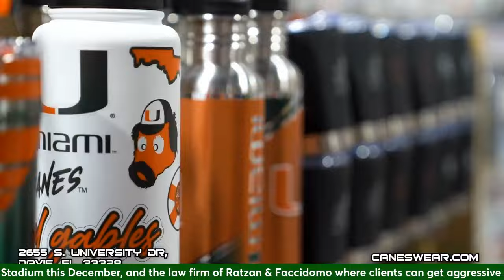CaneSport Rewind: The Lamar Thomas Show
The Great One is joined by CaneSport Publisher Gary Ferman, Bruce Warner and guests